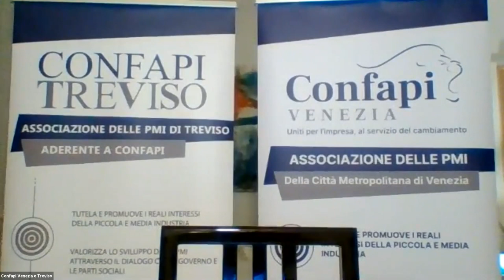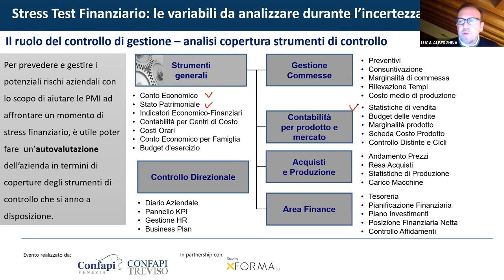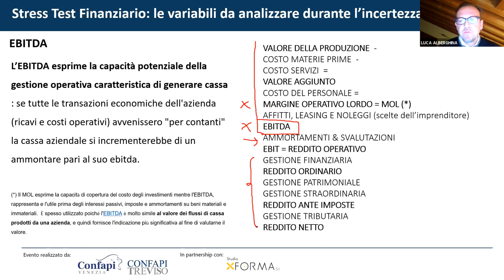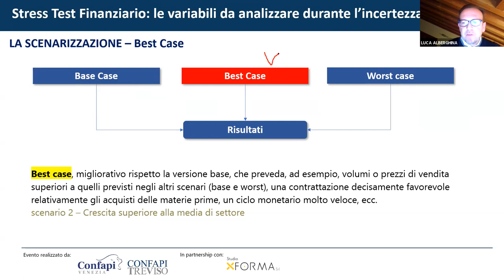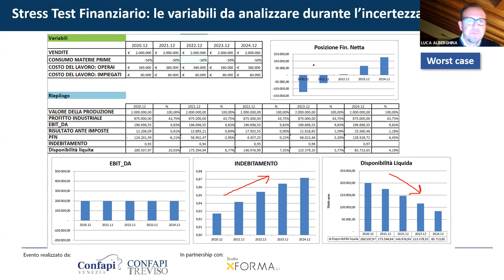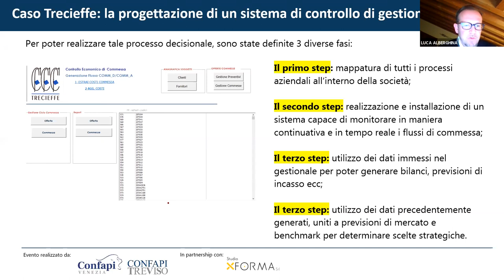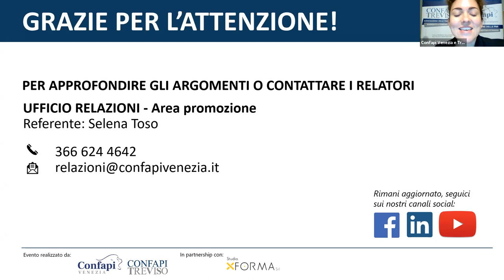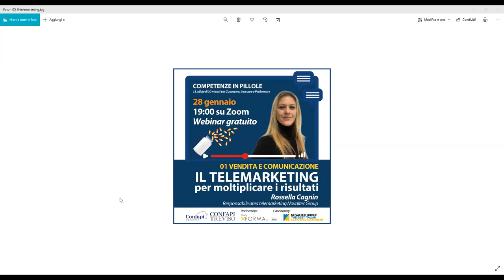Stress Test Finanziario: le variabili da analizzare durante l'incertezza - "Pillola" del 25/01/21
“Ciao! Sono Luca Alberghina, esperto di Economia Aziendale, e da anni studio come prevedere e gestire i potenziali rischi aziendali con lo scopo di aiutare le PMI ad affrontare un momento di stress finanziario.

Il 2020 ha visto le aziende del nostro territorio passare un lungo periodo d'incertezza legato all’apertura dell’attività e al reperimento di risorse reali e finanziarie, causando in molti imprenditori sensazioni di ansia e stress.

In questa pillola parleremo di come implementare un modello interpretativo semplice e alla portata di tutti per automatizzare ed innovare le procedure di stesura, verifica e controllo dei budget, utili a superare le incertezze e a determinare le strategie più efficaci di crescita e investimento."

CONTATTACI per richiedere le slide dei relatori o se desideri approfondire i temi